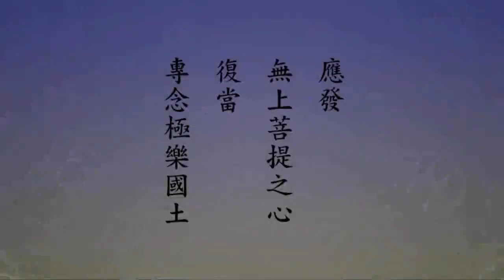淨土大經科註精華節錄 這個法門容易，但是難信，幾個人肯相信？ 淨空老法師主講